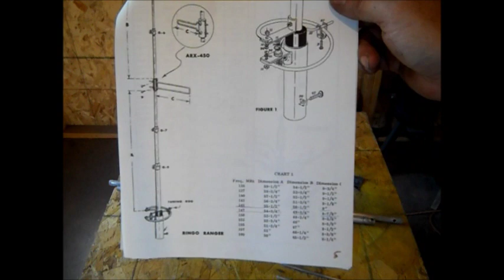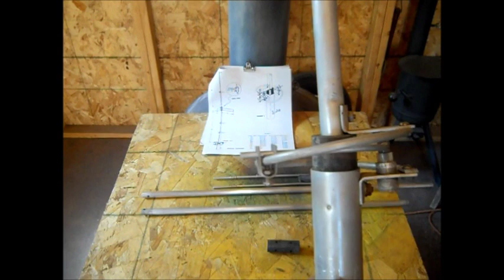CUSHCRAFT RINGO ARX2 RANGER 1 AMATEUR RADIO ANTENNA ( Repair and rebuild Part 1))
Repairing  and Rebuilding Antenna  This  is a 2 meter antenna  freq. coverage of 135-160 mhz   which makes it a good scanner antenna also SORRY !!! I SAID in video this was a dual band antenna  I have had so many antennas I can't keep track of them